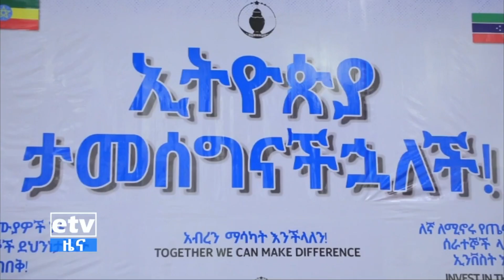በሲዳማ ክልል የኮቭዲ 19 መከላከል ስራ ላይ አስተዋጽኦ ላበረከቱ የጤና ባለሙያዎች እውቅና ተሰጠ|etv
በሲዳማ ክልል የኮቭዲ 19 መከላከል ስራ ላይ አስተዋጽኦ ላበረከቱ የጤና ባለሙያዎች እውቅና ተሰጠ